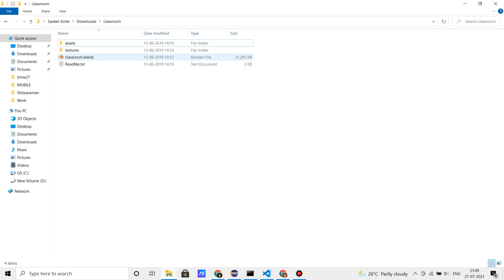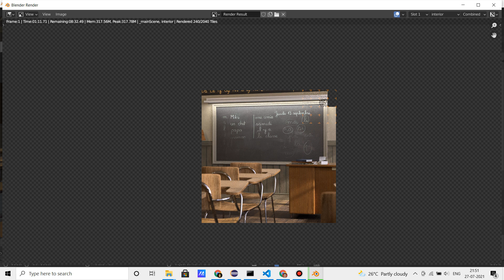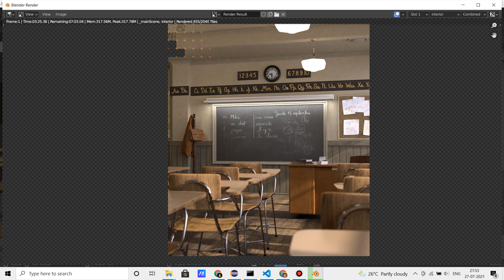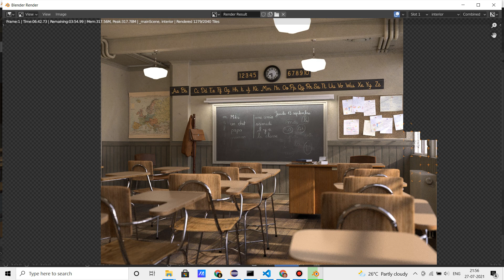Blender Classroom Render Test|| CPU Test || ASUS ROG Strix G15 || Ryzen 7 5800H || RTX 3060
Result - 10Min 29sec

Blender
Armoury Crate Mode - Turbo

Please Comment Game name if you want to test performance

Software used for FPS counter and Recording - MSI Afterburner

Laptop Specifications -
Processor - Ryzen 7 Octa Core 5800H
RAM - 16 GB 3200Mhz (2 x 8 GB RAM)
SSD Capacity - 1 TB
Display - 15.6 inch Full HD LED Backlit IPS 144Hz Refresh Rate